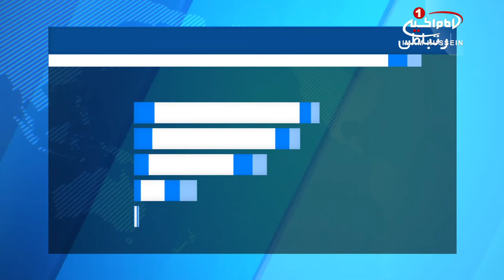بازداشت آيت الله سيد حسين شيرازي به جرم انتقاد از ولايت مطلقه فقيه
آیت_الله_سید_حسین_شیرازی توسط اطلاعات سپاه ایران بازداشت شد.

بنابر اخبار رسیده به خبرگزاری شیعه ویوز از شهر مقدس قم، آیت الله سید حسین شیرازی فرزند مرجع عالیقدر جهان تشیع آیت الله العظمی سید صادق شیرازی مدظله، صبح امروز دوشنبه ۱۳۹۶/۱۱/۱۶ پس از حضور در دادگاه ویژه روحانیت قم، بازداشت شده و تا کنون از حال و محل بازداشت ایشان خبری در دست نیست.

همچنین هیچ یک از مسئولین در مورد وضعیت فعلی ایشان پاسخگو نبوده‌اند و به گفته شاهدان عینی با اشخاصی که خواستند از حال ایشان با خبر شوند به تندی و با پرخاشگری برخورد شده است.

بیم آن می‌رود که به دستور بیت_رهبری و توسط اطلاعات سپاه ایران، که در سال‌های گذشته پیگیر پرونده فشار به مراجع مستقل شیعه در شهر مقدس قم بوده، به مکانی نامعلوم منتقل شده باشند.

گفتنی است در سال‌های اخیر فشارهای وارده از سوی حاکمیت ایران به مراجع مستقل شیعه دو چندان شده و به روش های مختلف ایشان را تحت فشار و مورد آزار قرار می دهند.

مرجع عالی قدر جهان تشیع حضرت آیت الله العظمی سید صادق حسینی شیرازی مدظله که هميشه در راستای حفظ استقلال حوزه های علمیه و مرجعیت شيعه از حکومت ها تلاش کرده، همچنان از سوی مقامات حکومتی ایران مورد آزار واقع شده و بازداشت آیت الله سید حسین شیرازی فرزند معزز ايشان، نمونه‌ی آشکار دیگری از تحت فشار قرار دادن مرجعيت مستقل شيعه و هتک_حرمت این مقام شریف می‌باشد.

گفتنی است چندی پیش آیت الله سید حسین شیرازی ضمن سلسله جلسات علمی و فکری خود به زبان عربی، در شهر مقدس قم، به سلطه گری و ظلم توسط حاکمان ایران و تحت عنوان ولایت_مطلقه_فقیه در چند سال گذشته، اعتراض کرده بود.

الإثنين - ١٨ جمادي الاولي ١٤٣٩